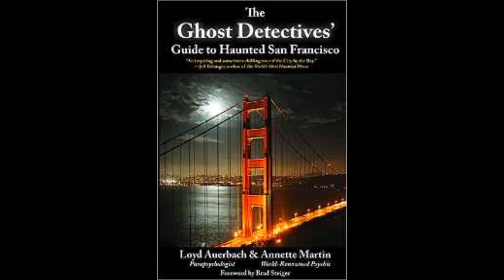Dark Shadows 07 Loyd Auerbach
Loyd Auerbach is well-known as a leading expert on ghosts and psychic experience. With a Master's degree in parapsychology, he is Director of the Office of Paranormal Investigations, a Professor at Atlantic University (Virginia Beach, VA) and at JFK University (Pleasant Hill, CA), and creator and instructor of the Certificate Program in Parapsychological Studies at HCH Institute, available both in California and for distance learning. He was recently appointed to the Board of Directors of the Rhine Research Center, and was previously a member of their Advisory Boards. He is the co-author, with the late psychic Annette Martin, of the new book The Ghost Detectives’ Guide to Haunted San Francisco,  as well as seven other books on the paranormal, and was a consulting editor and columnist for FATE magazine from 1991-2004.

Auerbach has been conducting guided chocolate tastings for several years and in 2009, he completed a professional chocolatier course. Mid 2012 will see the launch of his book on chocolate, entitled Haunted By Chocolate: How to Go from Chocoholic to Chocolate Gourmet.